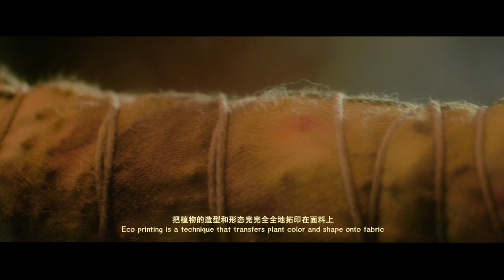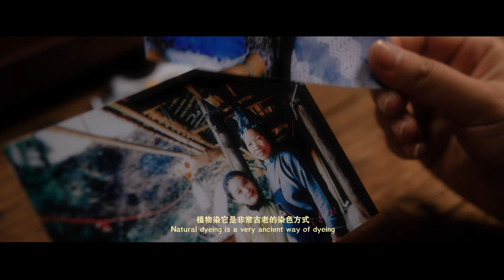Canon C200 | Short Film | Shared Plant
It's completely shot in 4K 8bit 420 with my C200. Honestly, C200's 8bit 420 footage is the best 8 bit footage I've ever seen. It's 2023 now, and I know there are plenty of great cameras out there with more advanced techs and codecs, but I am still pleased to use the C200 as my main camera.